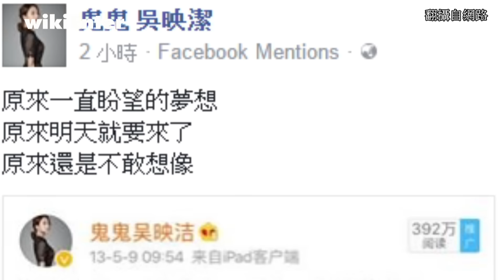鬼鬼圓了三年前的夢想 直呼難以想像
鬼鬼吳映潔早前簽約給南韓經紀公司CJ E&M，
並遠赴韓國苦練歌唱以及舞蹈，
近日她帶著新歌《sugar rush》登上韓國音樂節目，
在舞台上賣力的演出獲得網友一致好評。
而鬼鬼日前接受雜誌專訪時談到
自己獨自前往一個人生地不熟的地方生活真的很不容易，
想到自己第一次發片的首場演出就要唱韓文歌曲，
覺得很不可思議，
如今終於苦盡甘來。

鬼鬼日前PO出了多年前的文章，
內容提到自己「一直有個夢想還沒有實現，
會一直等著實現的那一天」，
如今一直盼望的夢想終於要實現了，
那就是要發她的首張EP了，
鬼鬼表示真的很難想像這一天的到來。